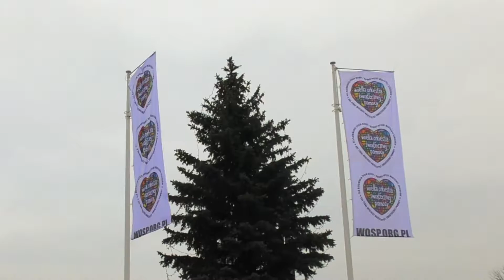25. Finał WOŚP w Żyrardowie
25. Finał Wielkiej Orkiestry Świątecznej Pomocy w subiektywnym podsumowaniu Franka Szymczaka. Dzięki, że byliście z nami!